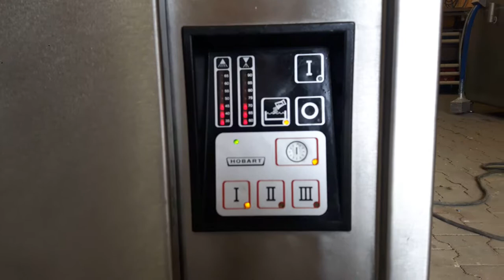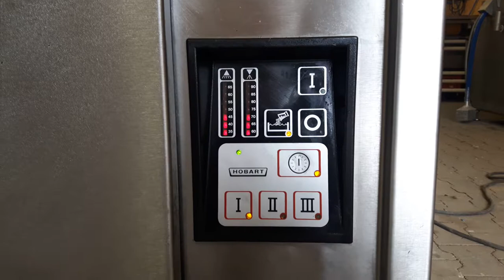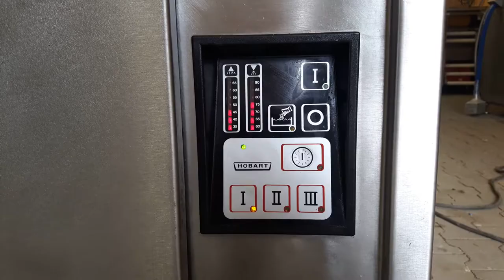Myjka do Pojemników Hobart typ UW-125